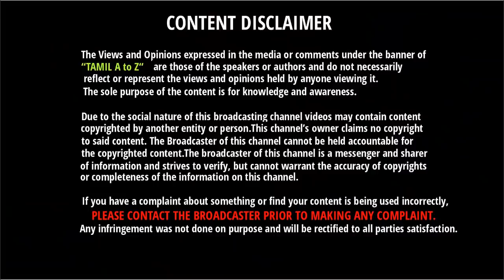3 நட்சத்திர வீரர்களை ஏலத்தில் விட்ட Mumbai Indians | IPL 2019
3 நட்சத்திர வீரர்களை ஏலத்தில் விட்ட Mumbai Indians | Mumbai Indians | IPL 2019